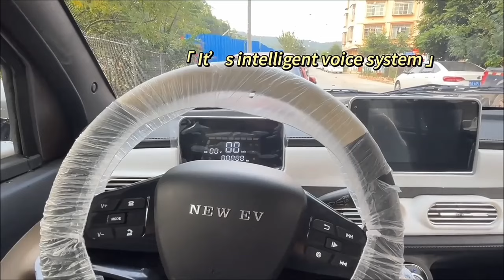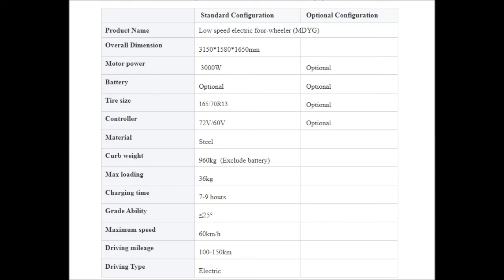Современный и качественный электрокар MDYG из Китая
Добрый день дорогие дамы и господа. Сегодня, в этом видео мы посмотрим краткий обзор электрокара из китая от бренда Low speed electric four-wheeler (MDYG) .
Этот электрокар дорогой, цена его составляет порядка 3500 долларов США. Но он качественный и полностью напичкан все возможными удобствами и электроникой.
Данный электромобиль расчитан больше на тягу, чем на скорость. Его максимальная скорость движения составляет порядка 60 километров в час.
Дальность хода на одном заряде батарейки до 150 километров. Вот его технические характеристики вы видите на экране. Трех киловатный двигатель обеспечивает ему
максимальную тягу и повышенную проходимость в не ровной местности. Резина тринадцатого размера, снаряженная масса до 960 килограмм.
Его габариты вы так же видите на экране. Такой себе, паркетник - внедорожник.
Вот вкратце и все, что можно о нем рассказать. Электрокары это всегда экономия и выгода, а тем более китайские электрокары,
которые в десятки раз дешевле от европейских и американских.
Выбрать и купить электро мобиль можно через наш сайт, ссылку на который вы видите на экране. Успехов вам и только выгодных покупок!